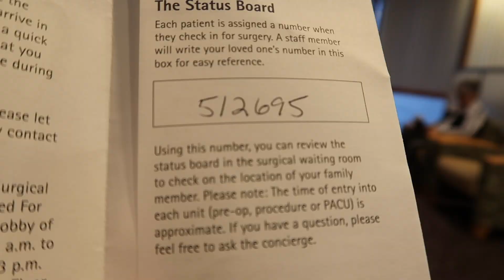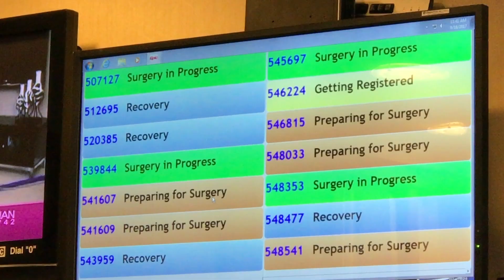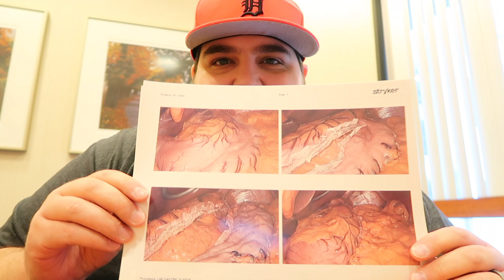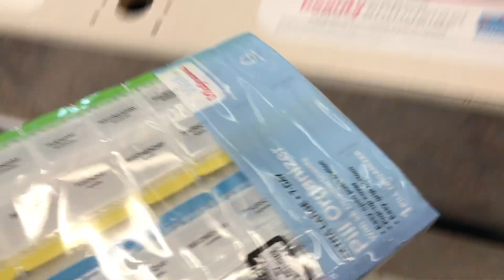VSG Surgery Day - My Wife Gets Sleeved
VSG Surgery Day for My Wife Amy as she also joins me along my weight loss journey. Amy underwent Vertical Sleeve Gastrectomy @ Henry Ford Macomb Hospital.

Intro created & owned by the creator of this channel